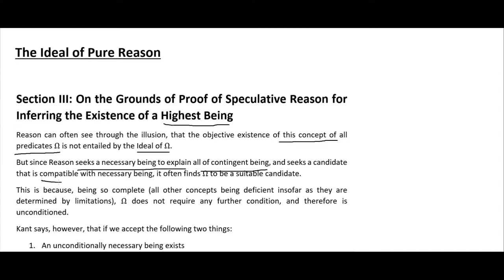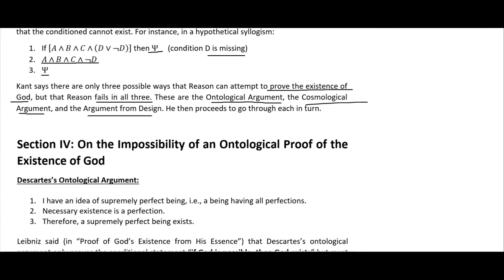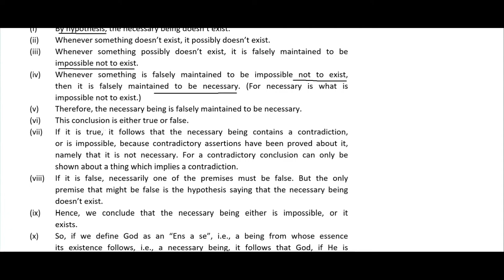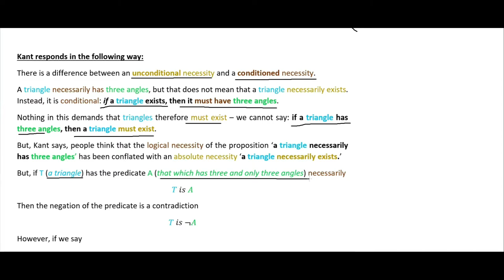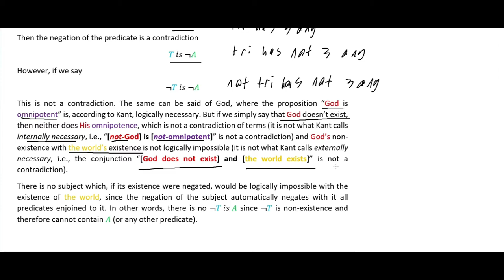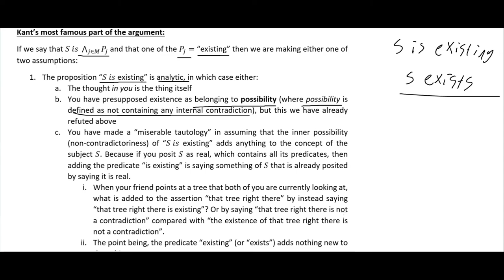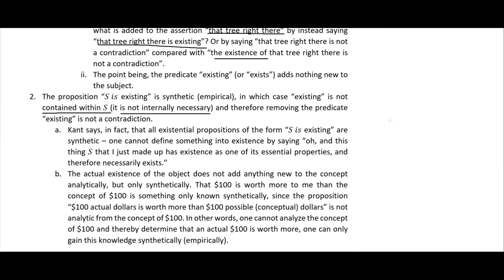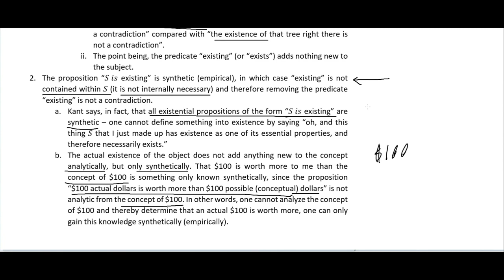Ontological Argument for God? Ideal of Pure Reason pt 2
The ontological proof for the existence of God is a popular one, from Anselm to Descartes to Leibniz. It aims to prove that God exists without referencing experience, using only a priori concepts. Kant thinks that the argument fails.

Other places you can find content from me:

Amazon - Author Profile

Incarnate: Existence
Incarnate: Essence
Incarnate: Schism

The Critique of Pure Reason by Immanuel Kant

The Cambridge Companion to Kant's Critique of Pure Reason edited by Paul Guyer

Kant's Critique of Pure Reason: A Critical Guide (Cambridge Critical Guides) edited by James R. O'Shea